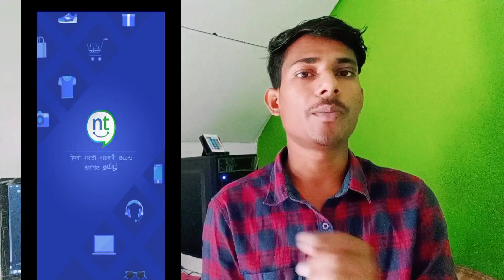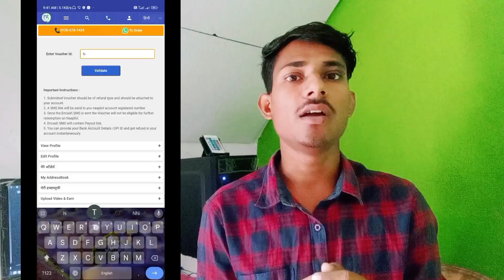Naaptol Refund पैसा UPI Account Me Transfer करिए 1 Click !! How To Naaptol UPI !!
Naaptol Customer Care से बात कैसे करें | Naaptol Customer Care Number | Naaptol Customer Helpline No

Naaptol Refund करने का सही तरीका How To Return Prodect

naaptol mein kharida hua refund Paisa karane ke liye yah video hai aap online

naaptol customer care number 2023 || how to call naaptol customer care number 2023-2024

नापतौल से शॉपिंग क्यों नहीं करें?
naaptol
how to return naaptol product
naaptol product return kaise kare
naaptol products review
naaptol shopping

naaptol ka paisa upi me kaise transfer kare, naaptol ka paisa upi me kaise transfer kare kare
naaptol ka paisa bank me kaise tranfer kare, naaptol ka paisa bank me kaise transfer kare video
naaptol ka refund kase le, naaptol ka refund kaise lete hain, naaptol ka refund kaise le 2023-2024
naaptol cheating,naaptol prodect kaise wapas kare,naptol se refund kaise le,naptol se prodect wapas kaise kare,naaptol company,paisa refund wapas turant kaise le,naaptol,naptol naaptol naptoltrotol,balu kaise napa jata hai,wifi deta transfer,naaptol tv,jio phone data transfer,naptol naaptol naptoltroll naptolmal,gift card to bank transfer,jio balance transfer,naaptol laptop,naaptol mobile,naaptol banata hai logo ko bewkoof,naaptol bachat bazaar